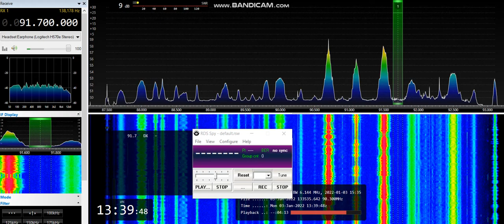[MS] 91,7 - RTVS Rádio Regina, Štúrovo/ Modrý vrch, Slovakia, 1117 km, RDS, 3rd January, 2022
Equipment: ELAD FDM-S2 + SDR Console v3.0.27 + RDS Spy + Körner 9.2. H pol., direction 180°, direction to transmitter 206°
3rd January, 2022 at 13:39 UTC

RDS ID
RDS PI: 5560
RDS PS: REGINA_Z

10 kW ERP